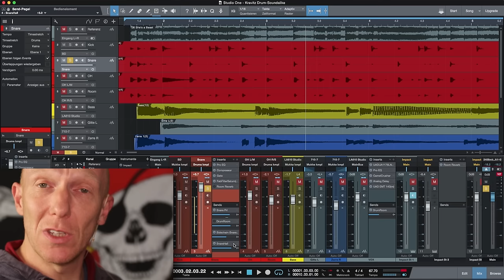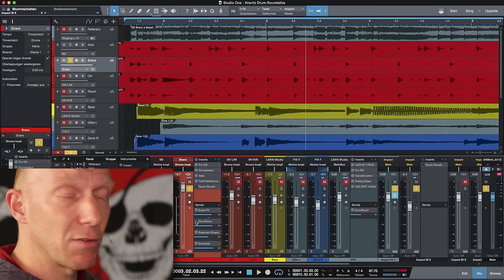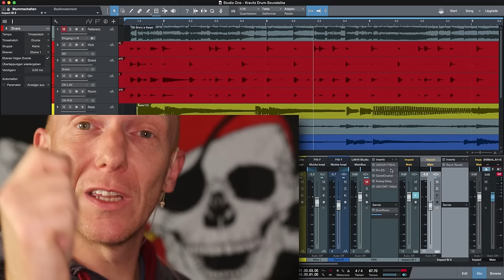Hall mit Sample-Snare | Mix Tutorial Deutsch | Recording-Blog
19: Wenn man zwei Techniken miteinander kombiniert, kann Spanendes entstehen, wie zum Beispiel ein Snare-Hall aus der Retorte - aus der Sample-Retorte!

Habt Ihr Vorschläge, welche Themen ich hier behandeln kann, Fragen oder Anregungen, dann schreibt sie mir einfach in die Kommentare und ich antworte gerne, natürlich am besten im Rahmen eines Videos :-)

Musikprogramme: Studio One Artist, Logic Pro X (10.2)

Mein Rechner: Selbstbau MacPro mit 3,5 GHz Intel i7, 16 GB RAM, 4 x SSD, ATI-Grafikkarte R9 280, 2 x UAD 2

Audio-Interfaces: MOTU 2408 Mk III inkl. PCIe-Karte

Meine Kameras: Canon EOS 600 D, Canon EOS 700D, GoPro HD 2, Canon G-12